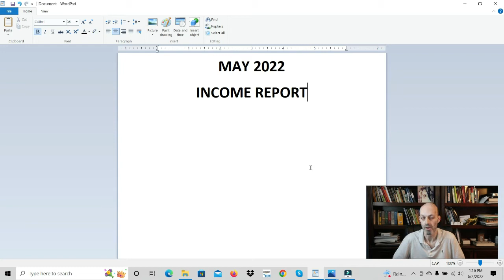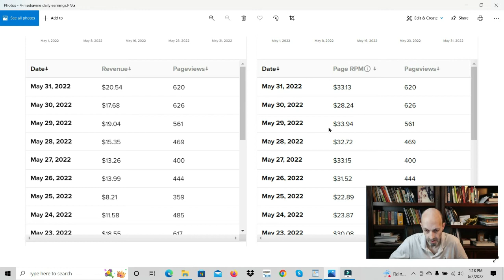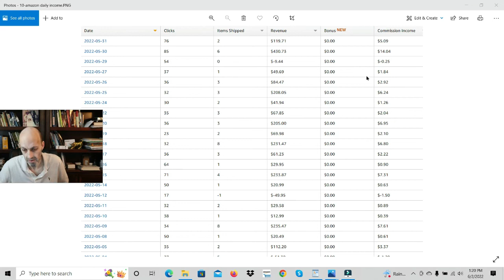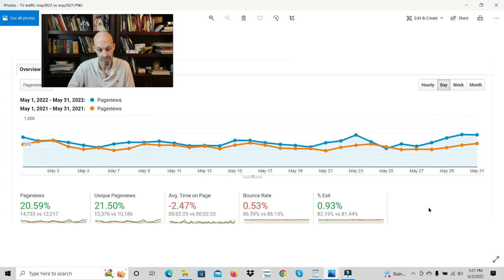Blogging Income Report- May 2022 (Mediavine Up 57%)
Today I explain and show the income report for my 1 website. I show mediavine earnings, amazon earnings, and avantlink earnings. I also show traffic numbers and compare them.